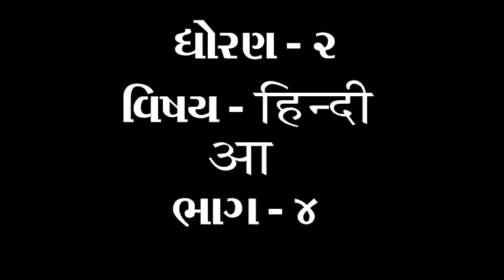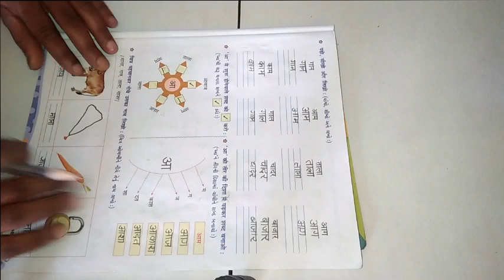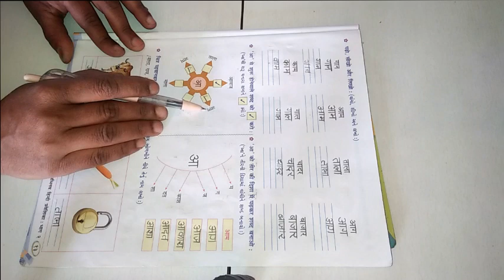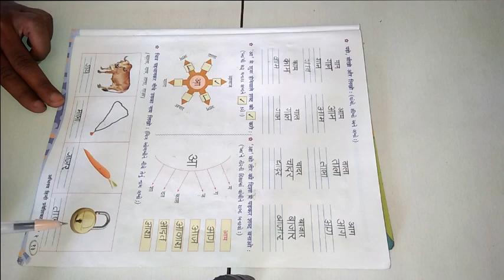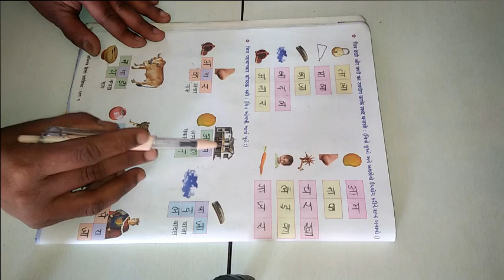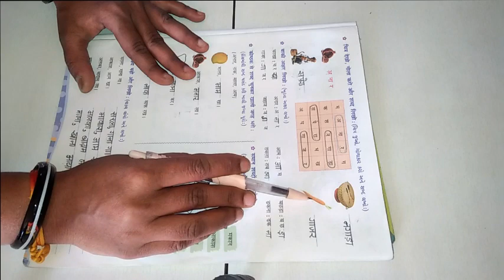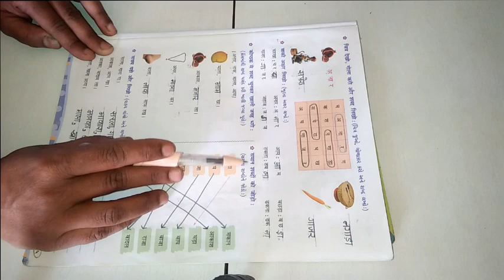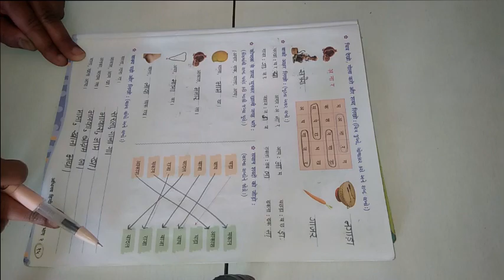ધોરણ ૨ વિષય હિન્દી आ ભાગ ૪